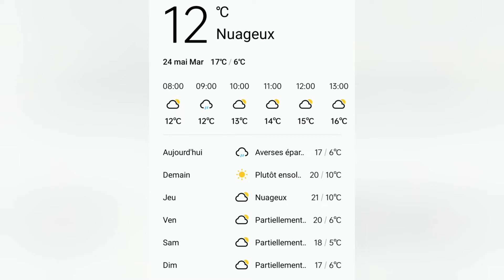Homécourt Tv La Météo